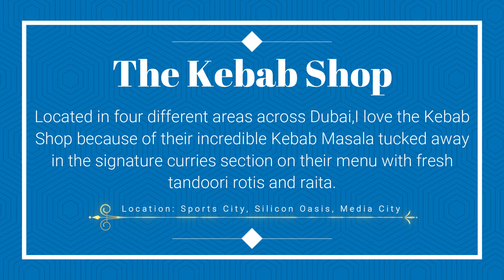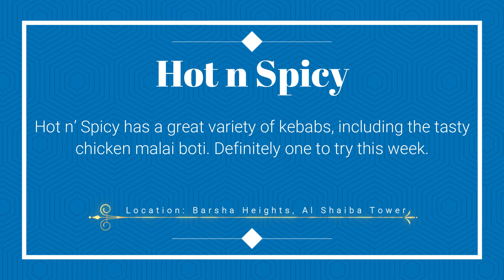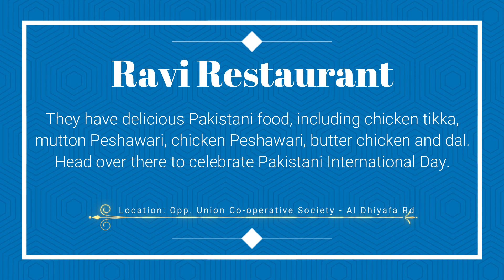10 UAE Based Indian And Pakistani Restaurants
10 UAE Based Indian And Pakistani Restaurants
You can find out best Asian Food and best taste of Indian and Pakistani Food.

1. B&B Cricket Bar
2. The Kebab Shop
3. Nayaab Handi
4. Pak Lyari - Meena Bazar
5. Student Biryani
6. Hot n Spicy
7. Lal Qila
8. Karachi Darbar
9. Daily Express Restaurant
10. Ravi Restaurant